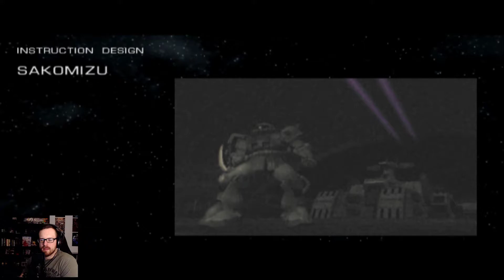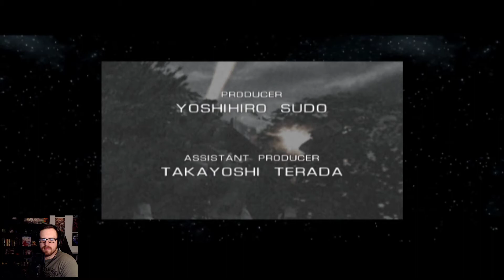Mobile Suit Gundam: Federation vs. Zeon DX - Lets Play Part 3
Mobile Suit Gundam: Federation vs. Zeon DX is a 2001 arcade video game based on the TV anime series Mobile Suit Gundam as well as the first in the long running "Gundam Vs." series. An upgraded edition of the game, Federation vs. Zeon DX (DX stands for "Deluxe"), includes 360-degree, zero-G space battlefields and two exclusive mobile suits for the Federation side. Both versions were later ported to the Sony PlayStation 2 and Sega Dreamcast game consoles.

Join me as we take on both the Federation and Zeon campaign!

This Let's Play was streamed live on my Twitch Channel. So not only will I be narrating the Let's Play but also conversing with my chat! You can catch the Let's Plays live